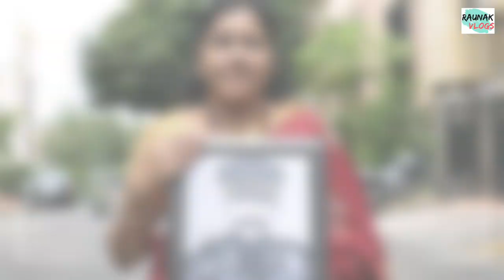बेटी के जन्म से पहले शहीद हो गए मेजर पद्मपाणि आचार्य | कारगिल युद्ध | Kargil War| Padmpani Acharya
Major Padmpani Acharya went to fight for his country leaving behind his wife and an unborn child. He was given Mahaveer chakra for his great courage in the Kargil war.